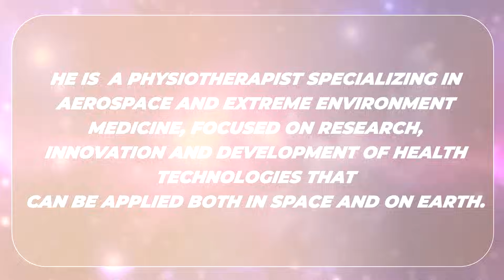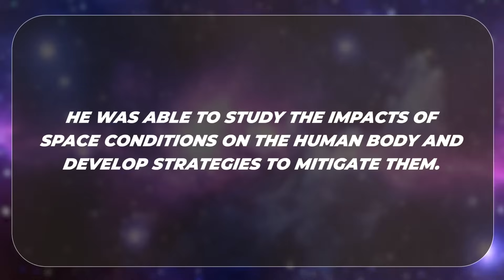Earth to Mars: Physio Pioneer Changing the Game in Space Medicine | Friends of SpaceVrse | EP 59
Meet Gabriel Matheus, the Brazilian physiotherapist who's pioneering the future of healthcare in space. As Director of Research at Instituto Geração de Marte and a specialist in aerospace medicine, Gabriel is bridging the gap between terrestrial health and the extreme conditions of space exploration.

Gabriel is a physiotherapist specializing in aerospace and extreme environment medicine. He is focused on research, innovation, and development of health technologies for both space and terrestrial applications. As an associate researcher at Habitat Marte and a member of Assobrafae (Brazilian Association of Aerospace and Extreme Environment Physiotherapy), he's at the forefront of physiotherapy evolution in microgravity, high altitude, and other extreme conditions.

Gabriel's unique perspective combines hands-on clinical experience with cutting-edge space research, making him a vital voice in the intersection of healthcare and space exploration. His work demonstrates how preparing for life beyond Earth can revolutionize medical treatments here at home.